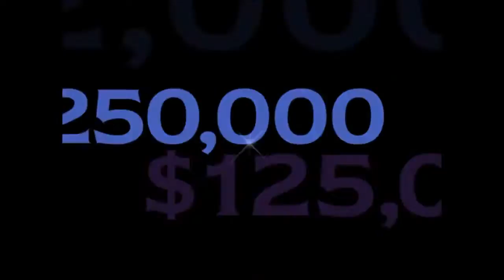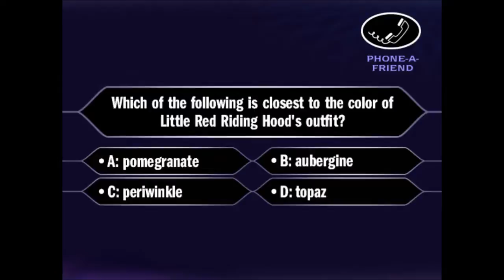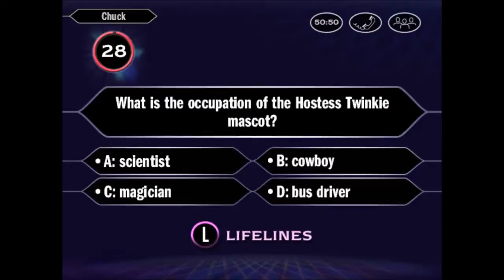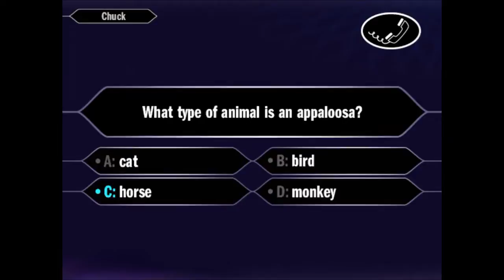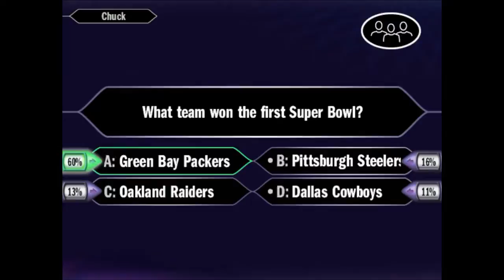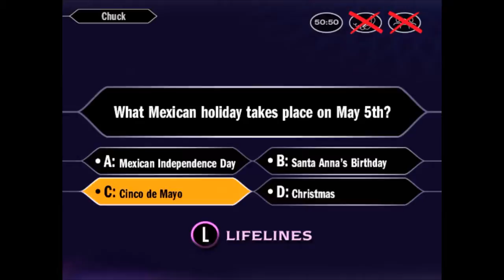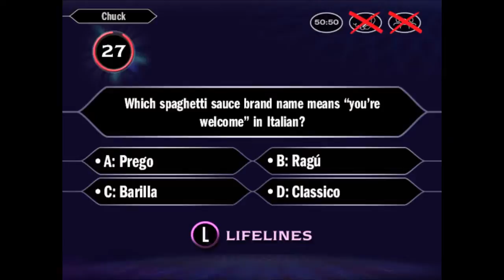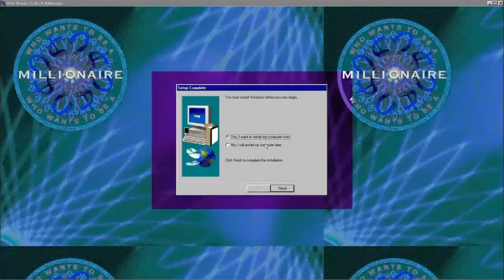Chuck Plays: Who Wants to Be a Millionaire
Will I win the million dollars? Watch and find out in the most epic video you'll ever watch.

Note: In case you were wondering, the video has a low resolution because of this being an older game